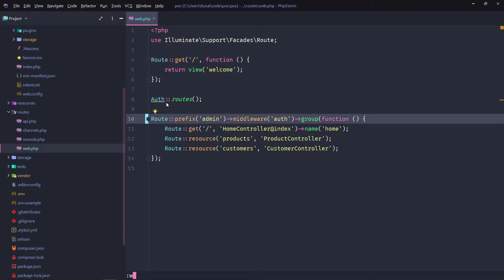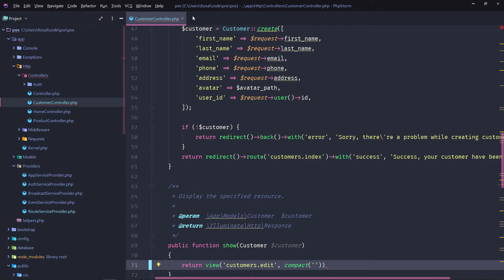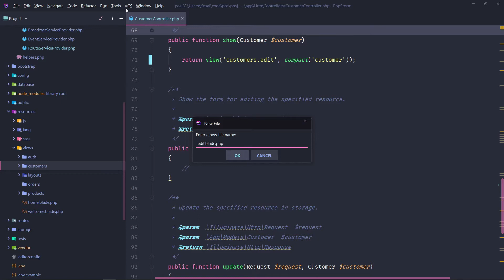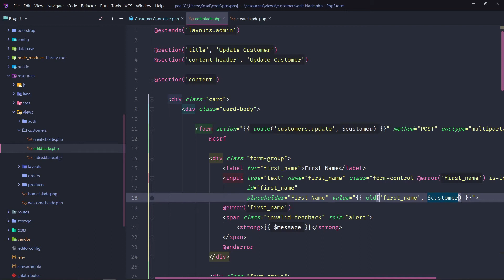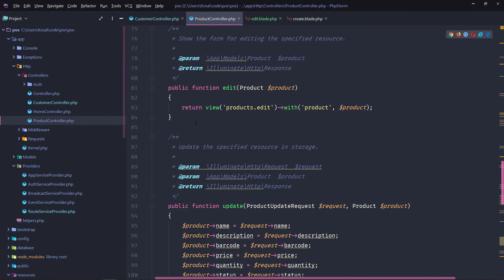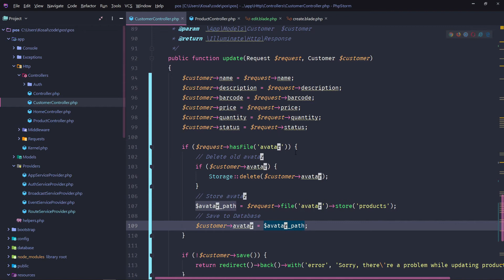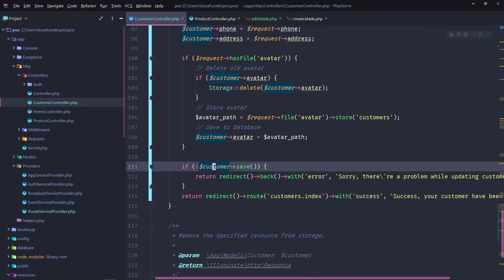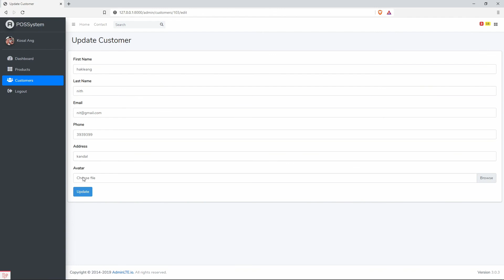Create POS System Using Laravel Part 13 - Update Customer [Khmer Tutorial]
Update Customer [Khmer Tutorial]